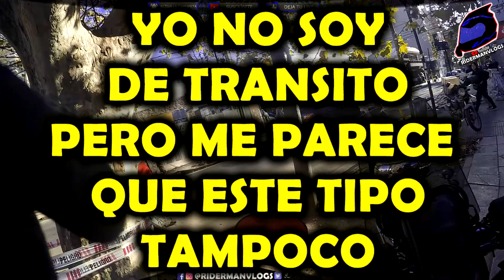😱 Le escracharon todo el Local 😨 - 😅Un blooper de delivery 🤣- Observaciones Diarias #72